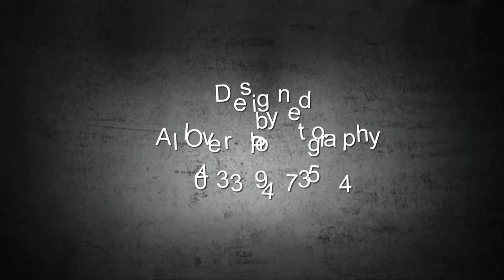Junior Rugby League U7 April 16th 2016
Whitsunday Junior Rugby League Brahmans U7's Home Game 16th April 2016 with Wanderers.